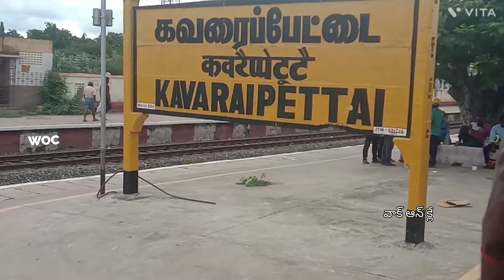చెన్నై దగ్గర కవరైపేట లో రైలు ప్రమాదం